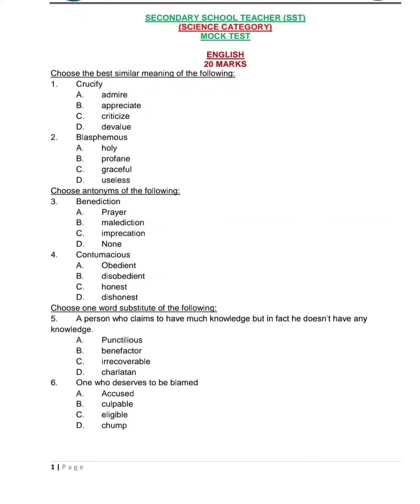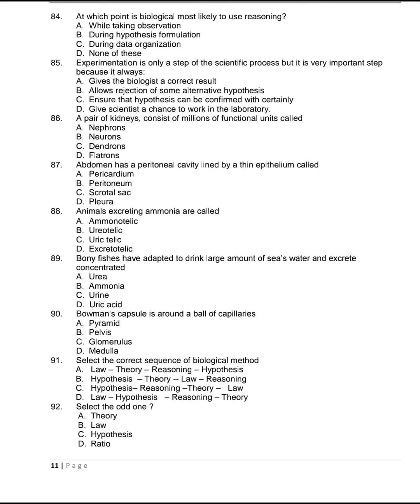Mock test (science category) SST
SST Mock Test
Science Category
Answer Key
Practice Exam
SST Questions
Exam Preparation
Science Category Test
Social Studies Science Quiz
Online Mock Test
Competitive Exam SST
Physics
Chemistry
Biology
Mathematics
English